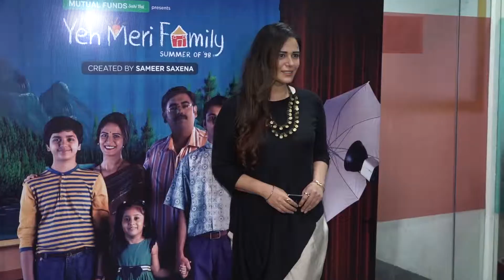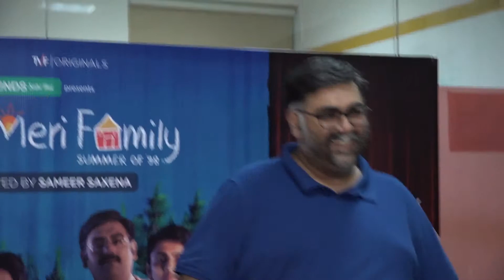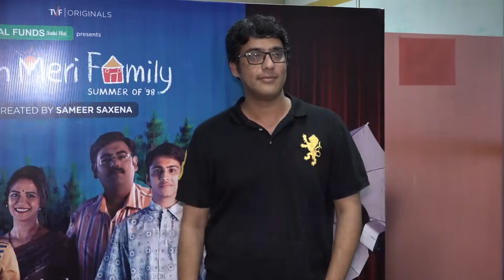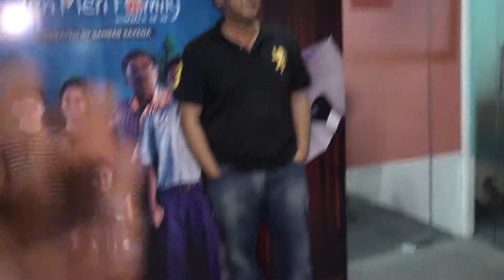Trailer Preview Of TVF’s brand new web series Yeh Meri with the cast Mona Singh, Akarsh Khurana